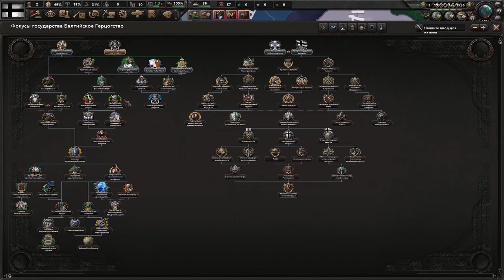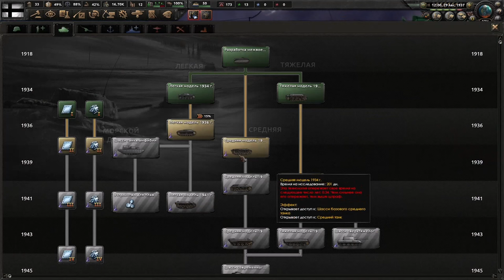ЛЮДЕЙ = НОЛЬ - БАЛТИЙСКОЕ ГЕРЦОГСТВО СПАСАЕТ ГЕРМАНИЮ В HOI4 KAISERREDUX(1)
Прохождение в Hearts Of Iron 4 (HOI4) в мод Kaiserredux за Балтийское Герцогство.